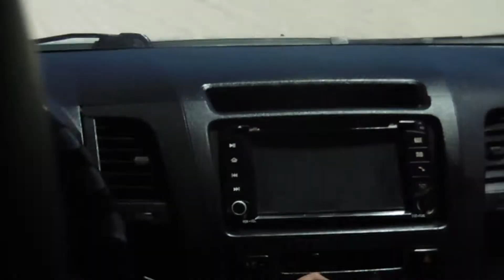AUTOJANGADA E DUNAS COM EMOCAO EM JERI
Pense num barquinho resistente... O dia foi bacana e esse negocio de emoção nas dunas dah medo pra caramba, tenho mais idade pra isso não, ainda bem que estava dentro do carro, de buggy, não vou nem a pau...